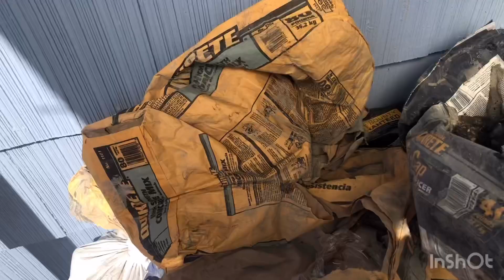I BUILT A POOL IN MY BACKYARD!!🤿 Quarantingz 😷